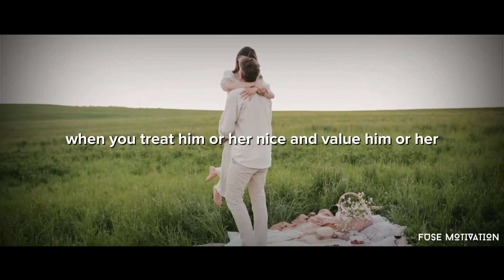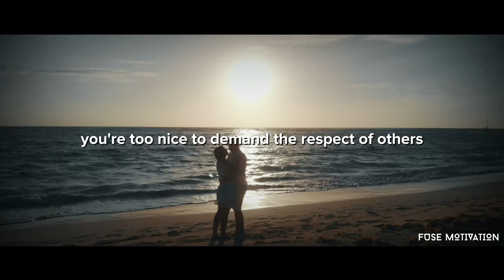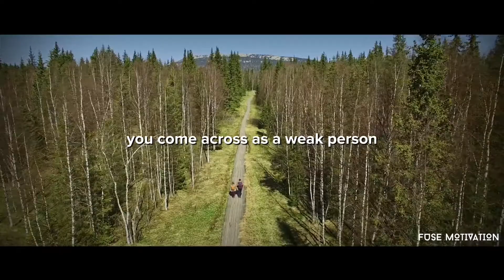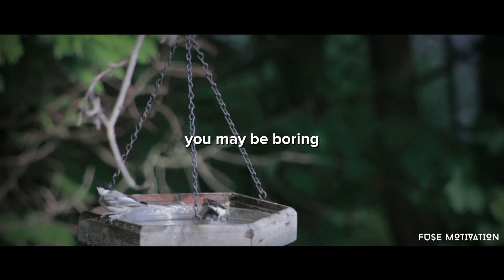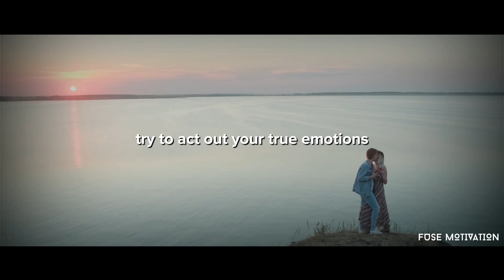Stop Being TOO NICE! They Hate You.. - Advice For A Healthy Relationship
Being Too Nice Ruins Your Life and your Relationships.